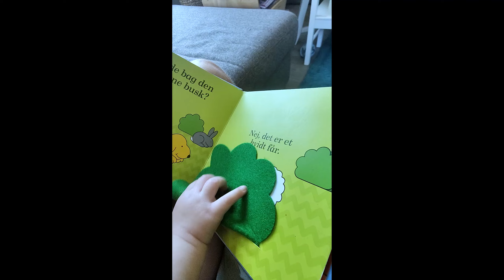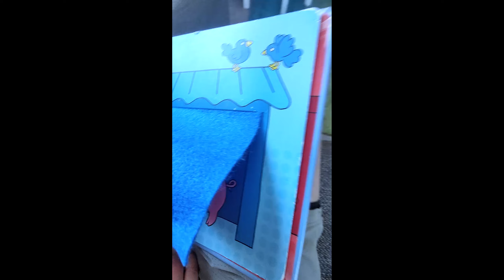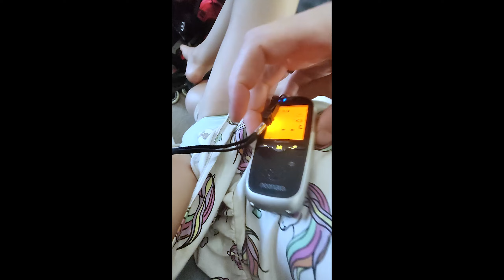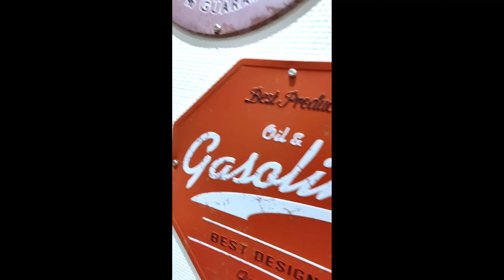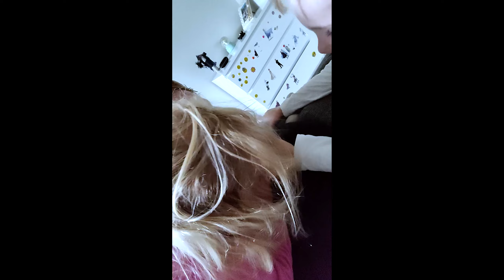Far på barsel - FARSEL v3.. Dag 23 - Matematik, den menneskelige kalender og en PERFEKT putning!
Livet som Müslikonge på FARSEL... Igen. Igen... Igen. Nu med drengebarn!